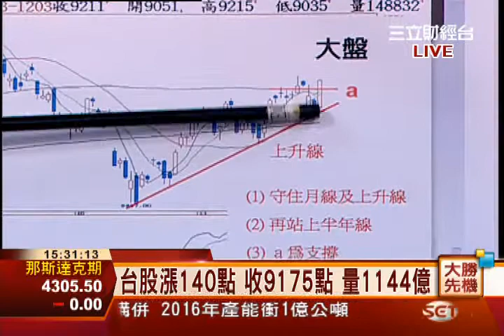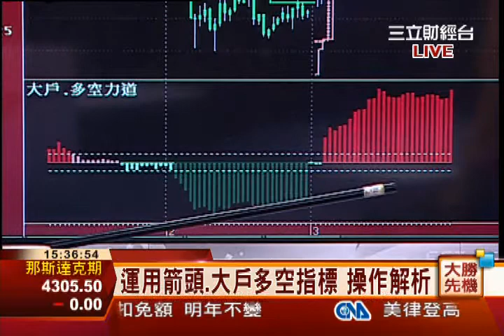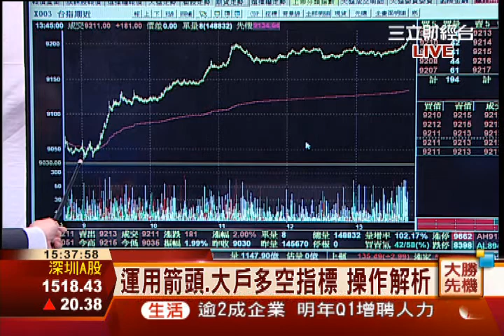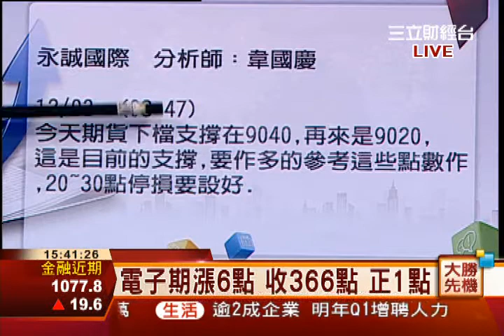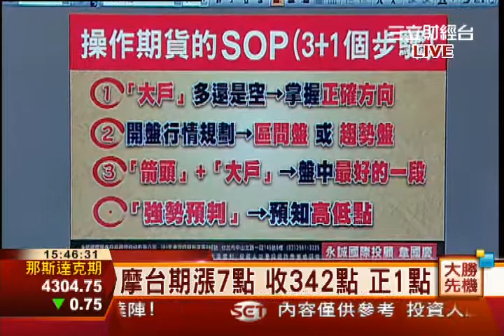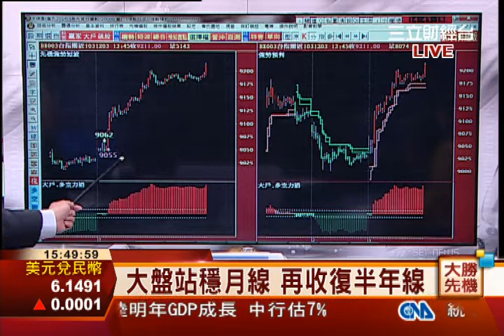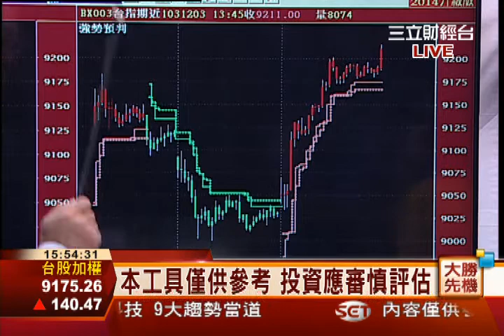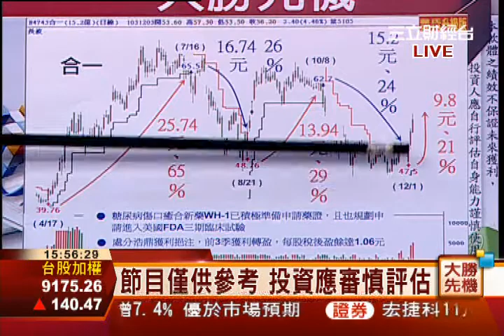韋國慶-1203 大盤站穩月線 再收復半年線 大戶作多! 期現貨同步大漲百點∣大勝先機∣三立財經台CH88